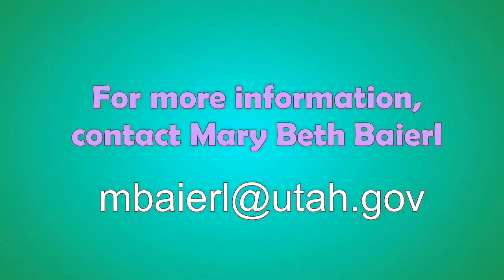SCCDHH: Annual Surprise Spring Egg Hunt